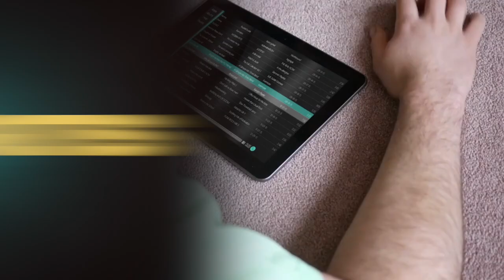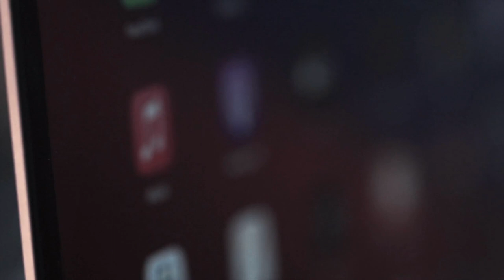Hall of Playlists = Art & Poetry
by actress Raiza Puget

A Playlist is like your own personal Poetry.. it tells something about you,
who you are ...where you are in life...and what you want to share.

A Playlist is like a love letter ... to yourself ... or someone ...

To wonder ... to share ... to understand ... triggering!